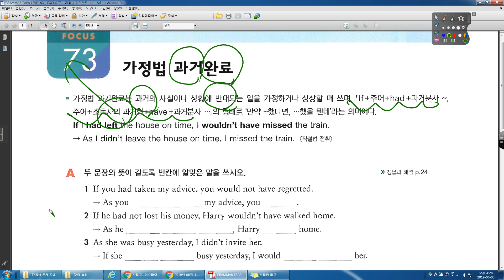GRAMMAR TAPA 3 0 73강 가정법 과거완료 중등